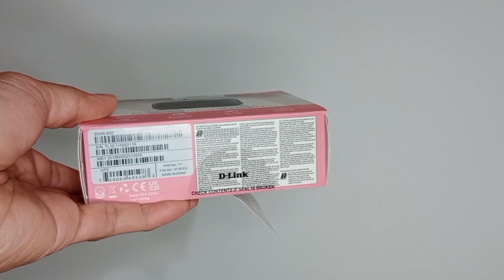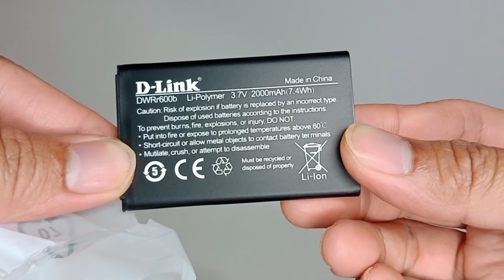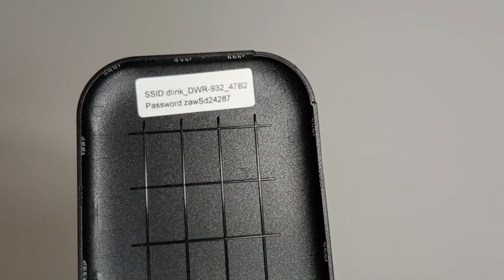UNBOXING D-LINK 4G Mobile WiFi Hotspot 150 Mbps DWR-932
4G Mobile WiFi Hotspot 150 Mbps DWR-932

Small. Thin. Fast.

The DWR-932 4G LTE Mobile Wi-Fi Hotspot 150 Mbps gives you instant connectivity in a powerful yet portable device that fits easily into your pocket, wherever you go.

Wi-Fi Protected Setup (WPS) lets you create a secure Wi-Fi network with just the touch of a button. Getting online with the DWR-932 Mobile Wi-Fi Hotspot 150 Mbps is quick, easy and convenient

Integrated SIM card slot

4G LTE with up to 150 Mbps download

Wireless N300

 Allows you to create a Wi-Fi hotspot to share your Internet connection with multiple devices.